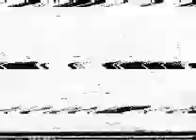Amy Lee Home Video Evanescence Hello)